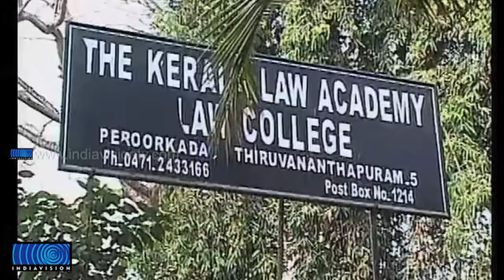five year LLB course admission in paralysis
സംസ്ഥാനത്ത് പഞ്ചവത്സര എല്‍എല്‍ബി പ്രവേശനം പ്രതിസന്ധിയില്‍. സ്വാശ്രയ മാനേജ്‌മെന്റ് കോളേജുകളിലെ സര്‍ക്കാര്‍ സീറ്റുകളിലേക്കുള്ള ഫീസ് നിരക്കില്‍ തീരുമാനമാകാത്തതിനെ തുടര്‍ന്നാണ് പ്രവേശനം വൈകുന്നത്. റാങ്ക് ലിസ്റ്റ് പ്രസിദ്ധപ്പെടുത്തി മാസങ്ങള്‍ പിന്നിട്ടിട്ടും പ്രവേശന നടപടികള്‍ ആരംഭിക്കാത്തതിനാല്‍ വിദ്യാര്‍ത്ഥികള്‍ ആശങ്കയിലാണ്.